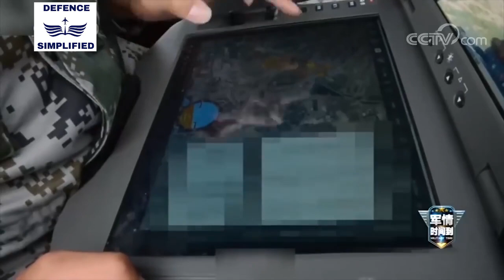Chinese Military's Swarm Drone Technology